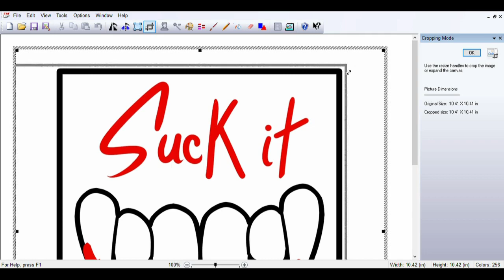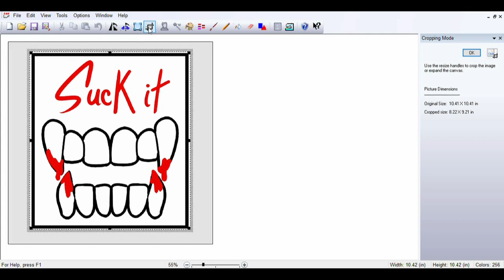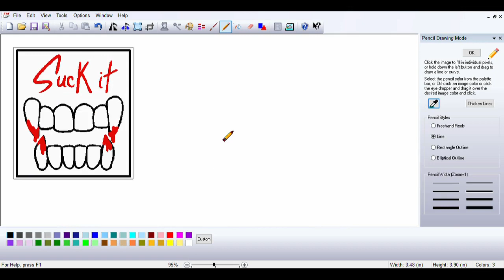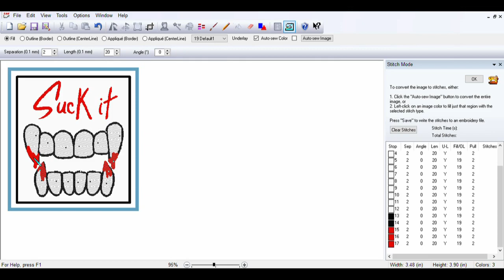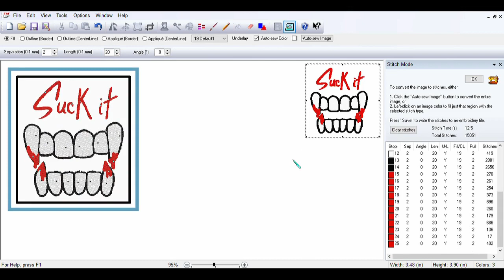SewArt - Mira como convierto las imágenes para poder bordarlas - Sewing is Metal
Les muestro como convierto las imágenes al formato .PES para poder bordarlas y así realizar los parches o bordados de las camisetas ♥

✂️ Esto no es un tutorial, sólo para demostración.

Ilustración hecha por Ianis Luna

✔¡Sigue a Sewing is Metal!